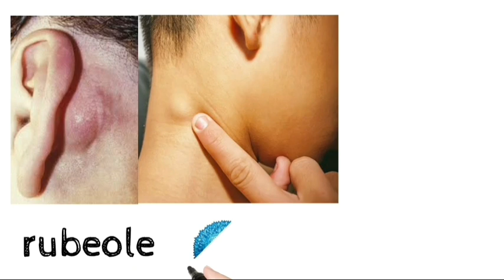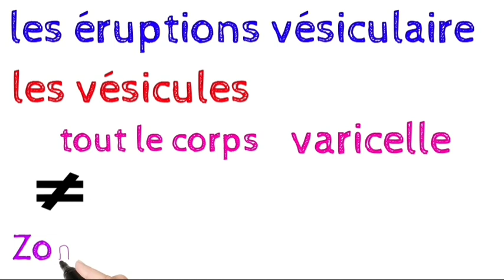fièvre éruptive résumé